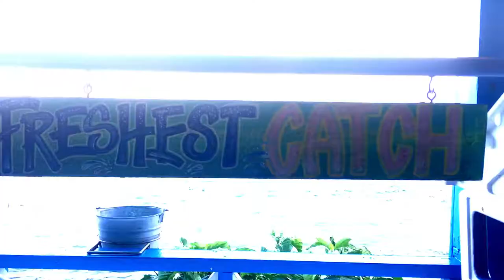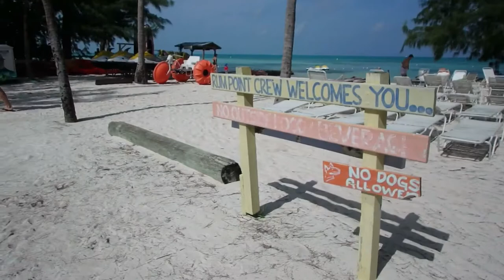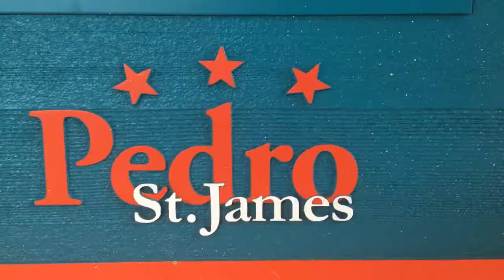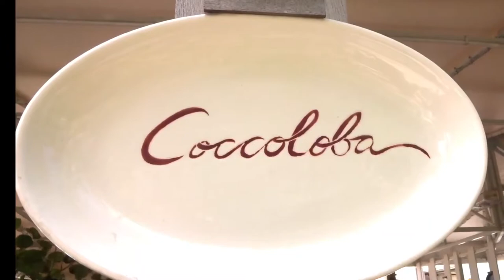Grand Cayman Family Vacation : Swimming with Stingrays, Eating Lionfish, Bioluminescent Swims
We spent a month on a Grand Cayman Family Vacation!!  See more details about the ultimate Grand Cayman Family Vacation, packed with tips and fun info here:

Special THANKS to The Sweet Spot for the Bioluminescent & Eco Tour,  Red Sail Sports for Stingray City Tour, Aqua Trike, Paddleboard & Kayaks;  Pedro St James for an amazing look into the history of the island;  Tukka Restaurant for so many of our first tastes: Lionfish, Kangaroo, Crocodile...and feeding the Frigate Birds;  The Wreck Bar for a fun lunch at Rum Point and to Coccoloba Restaurant at Seafire Resort for a beachside dining experience we won't forget!